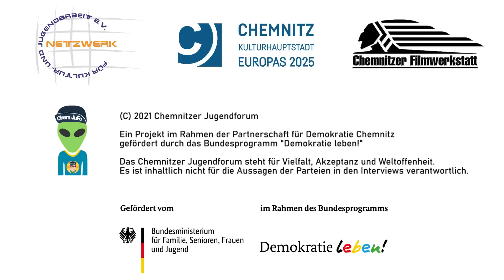JuFotrifft heute mit Karola Köpferl (B‘90/Die Grünen)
Heute Das erste Video unserer Reihe zu den Bundestagskandidaten￼.

Wir Hoffen es gefällt euch und wir konnten euch weiterhelfen￼.